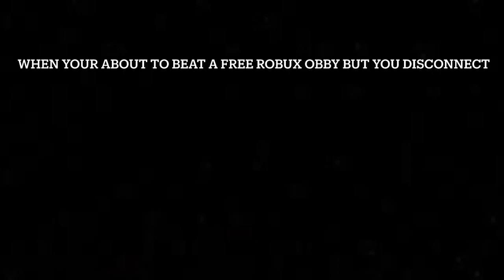When Your About To Win But You Disconnect